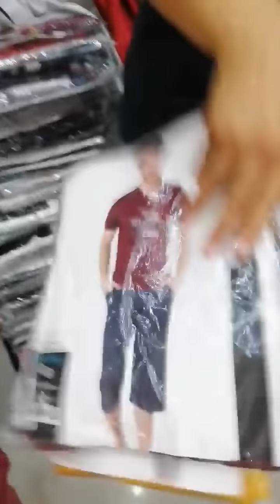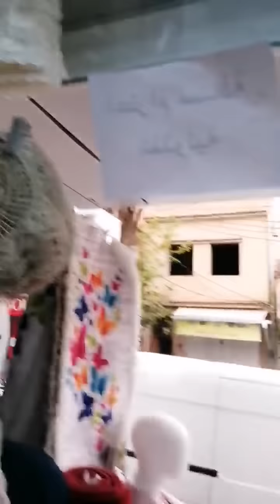صوولد في الافرشة دائما من محلات بليدة لا تنسوا الاشتراك في القناة حتى يصلكم جديدنا نحبكم